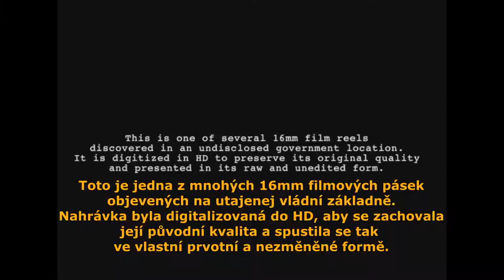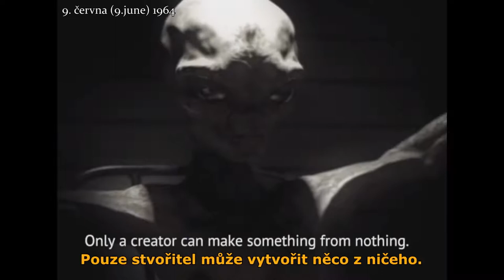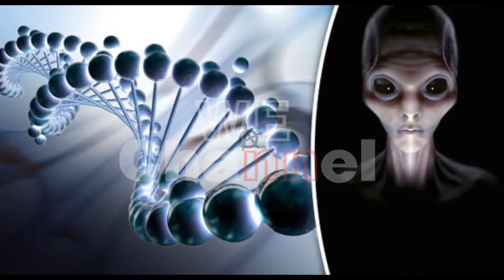Project Blue Book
Project Blue Book Dokument Ufo